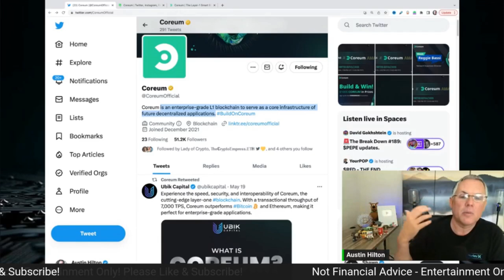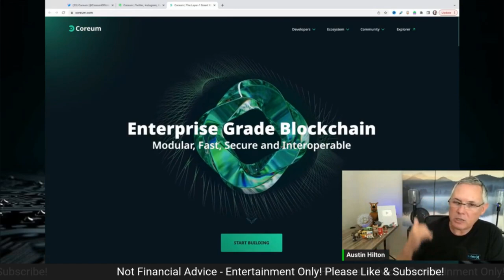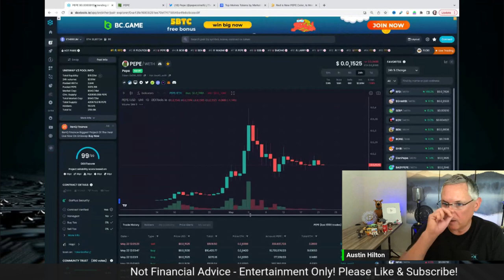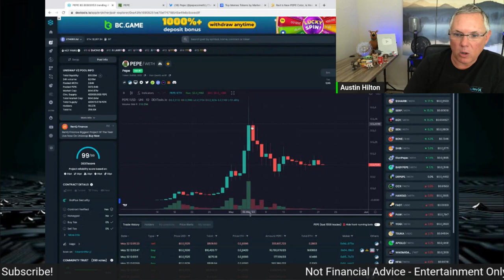PEPE Coin! Is PEPE Token Fading Away?